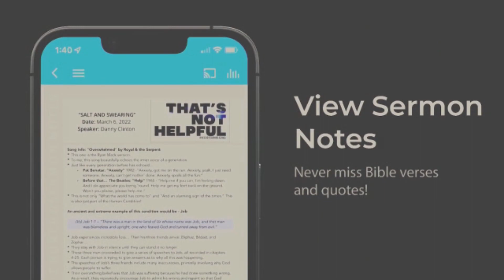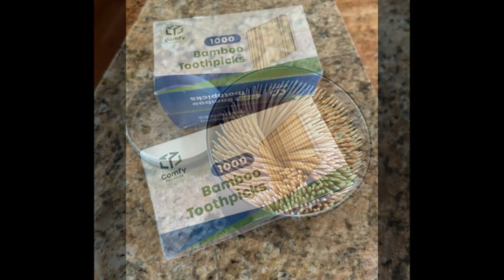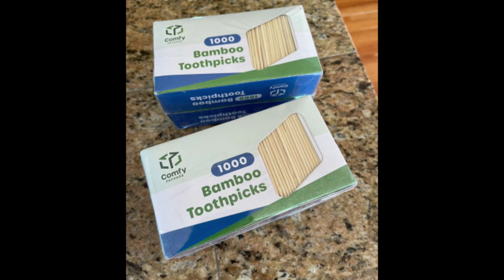Oaks From Ashes: Confession